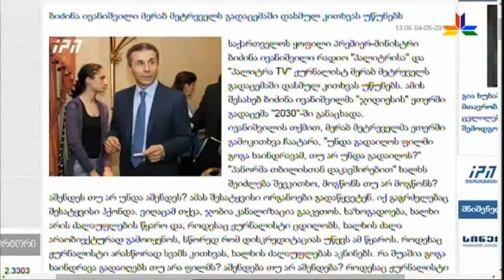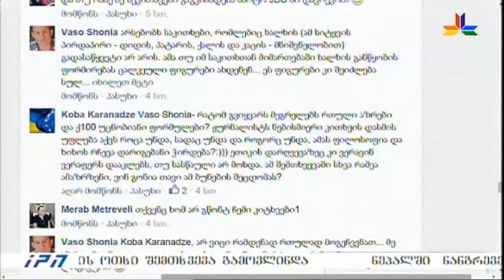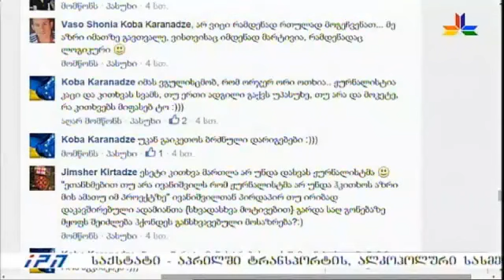გადაცემა "მოკლე ჩართვა" - ივანიშვილი VS "მოკლე ჩართვა"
გადაცემა "მოკლე ჩართვის" კითხვა - ეთანხმებით თუ არა ივანიშვილის მხრიდან ჩვენი გადაცემის მისამართით გამოთქმულ კრიტიკას, რომ ჟურნალისტმა ხალხს არ უნდა ჰკითხოს აზრი, აშენდეს თუ არა "პანორმა-თბილისი", ან უნდა გადაიღონ თუ არა სერიალი "ნაციონალებზე"?